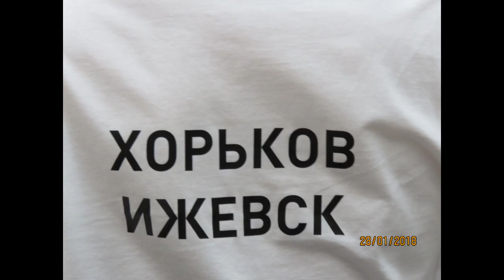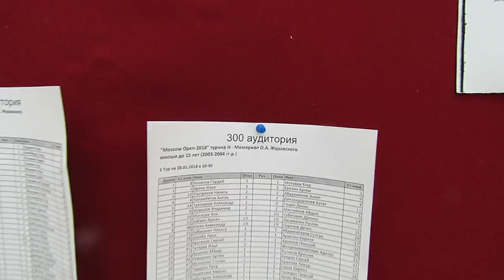2018-01-28 Moscow open 2-nd day